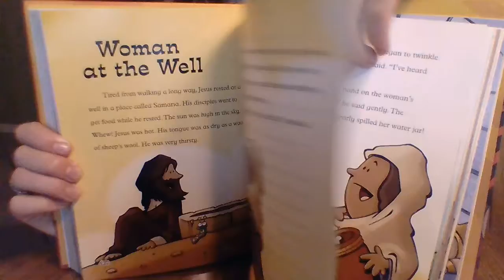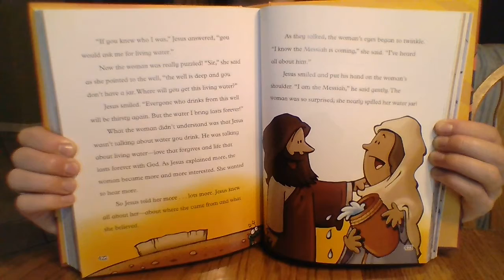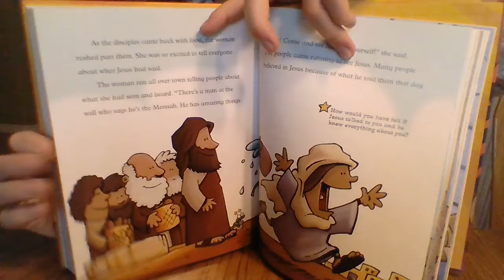Word for Children Woman at the Well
Woman at the Well
Spark Story Bible
Read by Natalie Rude